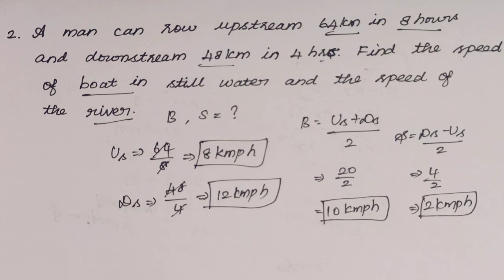Boats and Streams : Part-2 Up/Down Stream Speed | Aptitude Tricks in Tamil | Quantitative Aptitude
Boats and Streams : Part-2 Upstream/Downstream Speed | Aptitude Tricks in Tamil | Quantitative Aptitude

In this video, we shall discuss the boat and stream topic concept, tips to find Boat Speed and Stream Speed using Upstream Speed and Downstream Speed, important formulas and some sample questions to have a better understanding of the topic.

The boat and stream concept is one of the most common topics based on which questions are asked in the various Government exams conducted in the country.

The boat and stream questions are asked in the quantitative aptitude section of the Government exams and the weightage of questions mostly varies between 1-3 marks.

Boat and Stream – Concept:

There are a variety of subconcepts that are related to answering questions based on boat and streams concept. Given below are the four terms which are important for a candidate to know to understand the concept of streams.

Stream – The moving water in a river is called a stream.
Upstream – If the boat is flowing in the opposite direction to the stream, it is called upstream. In this case, the net speed of the boat is called the upstream speed
Downstream – If the boat is flowing along the direction of the stream, it is called downstream. In this case, the net speed of the boat is called downstream speed
Still Water – Under this circumstance the water is considered to be stationary and the speed of the water is zero
The questions from this topic may seem to be confusing until a candidate is aware of the above-mentioned terms and how they may be used for answering the questions.

This topic basically deals with calculating the speed of anything in the water when it flows along with the flow of water or in the opposite direction.